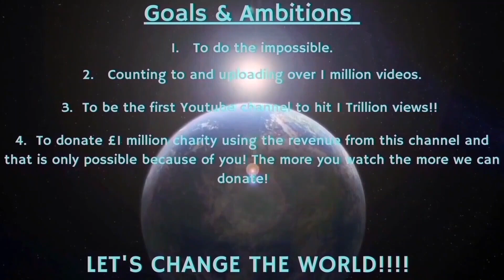Counting to ONE MILLION!!, This is Number 97,812